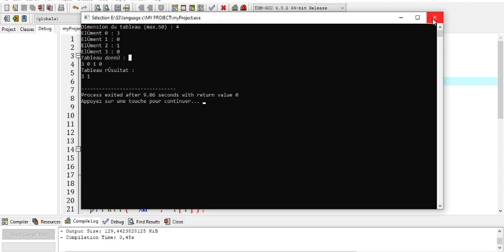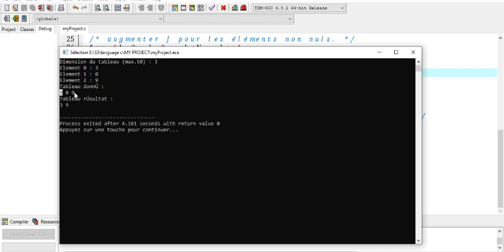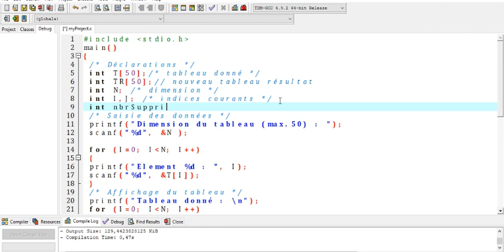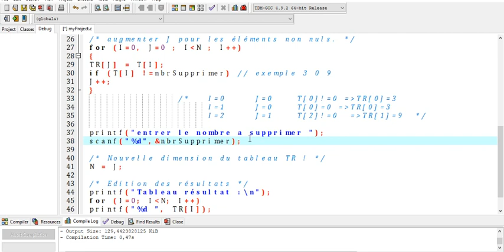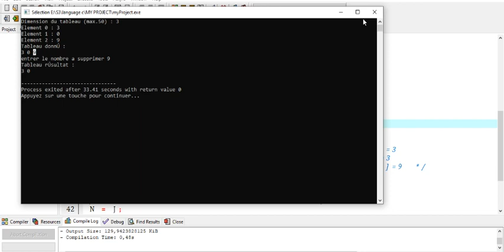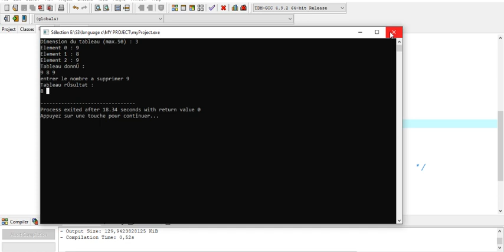supprimer tout les occurrence d'un nombre donne dans un tableau en C